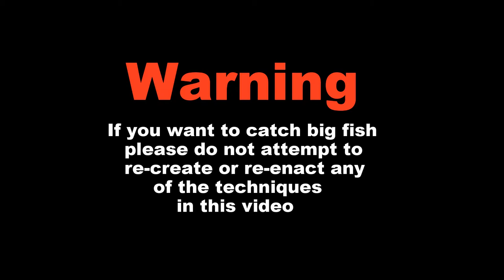Strength in Numbers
In this video I answer the age old question "Does size really matter?" I think not!!

Here's why... I was bass fishing a public lake in Cintronelle, AL. Caught 10 small fish. Biggest being 18" (caught after camera died). I had a great time!! So no, size doesn't matter...

All fish caught on a Watermelon Red Slice Super Fluke.